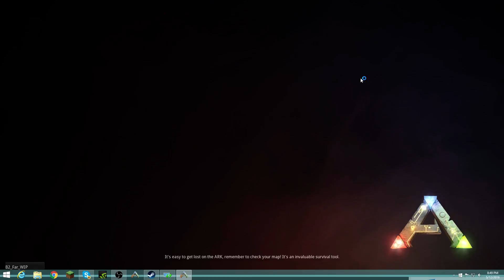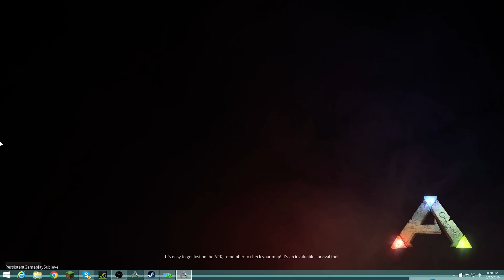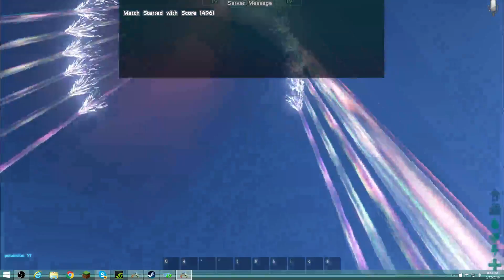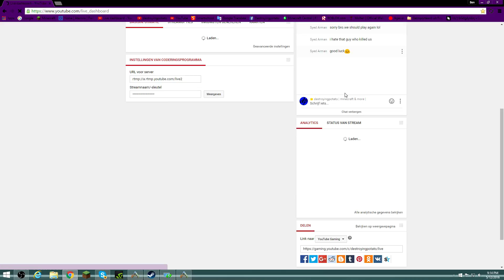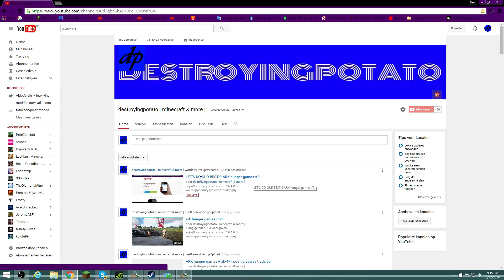LET'S DO OUR BEST!!! ARK hunger games #2